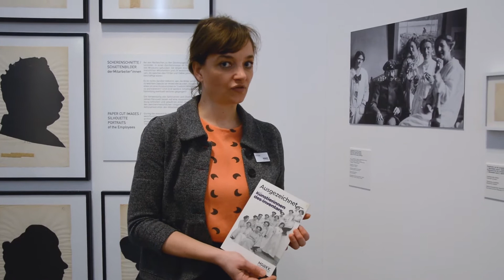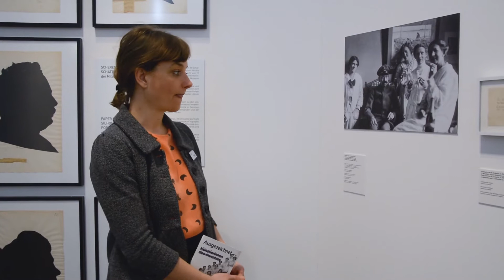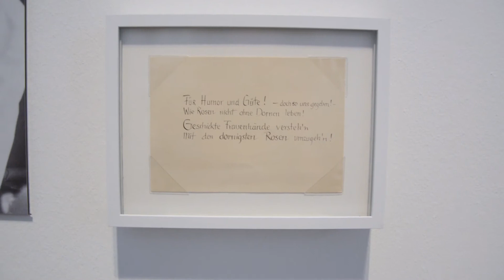Digitaler Rundgang "Ausgezeichnet: Künstlerinnen des Inventars" IV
Heute wissen wir von 21 Frauen, die am Museum als Zeichnerinnen beschäftigt waren. Im letzten Teil der digitalen Führung durch die Ausstellung "Ausgezeichnet" erfahrt ihr anhand einer historischen Fotografie, einer Postkarte und zahlreicher Scherenschnitte mit Spitznamen mehr über das Arbeiten und Zusammensein am Museum. Danke für euer Interesse an den MARKKtours mit Rahel Wille!